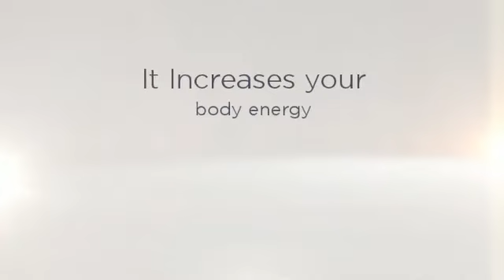Health Juice Secrets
Whether it is just a fad or an exercise that is here to stay, juicing is becoming more and more popular, especially for those who are very health conscious. However in order to get the best benefits out of the juicing exercise some points should be taken into careful consideration. Get all the info you need here.